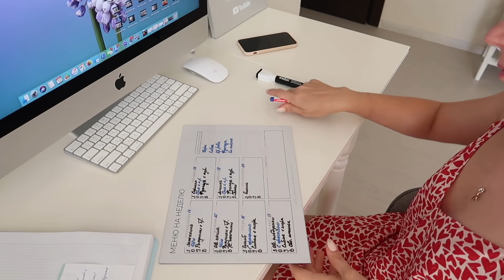ПОДГОТОВКА К ПРОДУКТИВНОЙ И УСПЕШНОЙ НЕДЕЛЕ ВМЕСТЕ СО МНОЙ/ЗАГОТОВКИ ЕДЫ/УБОРКА/ПЛАНИРОВАНИЕ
Всем привет и добро пожаловать на мой канал. Вот и пора открывать осеннюю серию подготовки к продуктивной неделе. Сегодня решила особенно подробно рассказать о планирование меню на неделю и моем плане уборки на предстоящую неделю. Ну все вперед к новой продуктивной неделе.

Тесто
Мука — 225 г
Масло сливочное 82,5%  — 145 г
Соль — 3 г
Яйцо — 70 г
Заливка и начинка
Молоко 3,5% — 125 г
Сыр
Начинка красная рыба и брокколи
Соус Песто — 200 г

Булочки с корицей и яблоками
Дрожжи сухие — 11 г
Молоко тёплое  — 60 г
Сахар — 15 г
Масло сливочное 82,5% — 115 г
Молоко тёплое  — 125 г
Сахар коричневый — 100 г
Масло сливочное 82,5% — 25 г
Пряности корица

Тыквенный суп пюре
Это микс из овощей я беру тыкву/томаты/перец/лук/чеснок люблю готовый суп подавать со сливками и сухариками